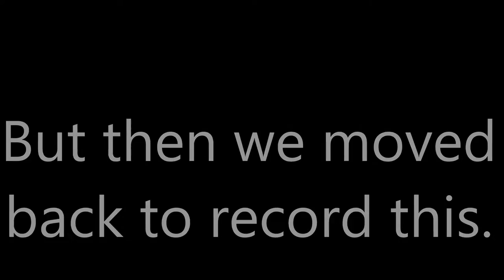Cops and Madness 1.0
Just a couple of friends trying to play the original version of cops and robbers on minecraft.